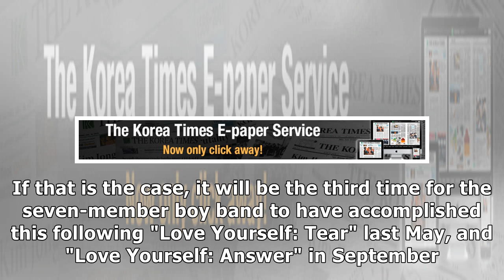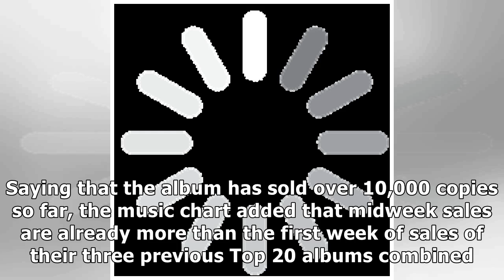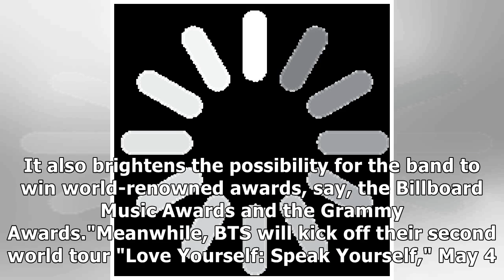BTS tops US, UK music charts